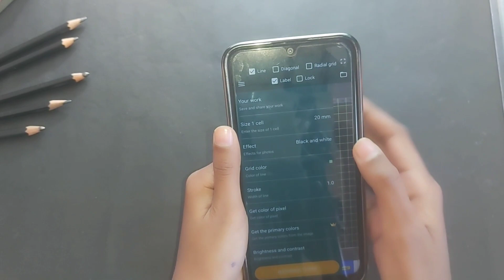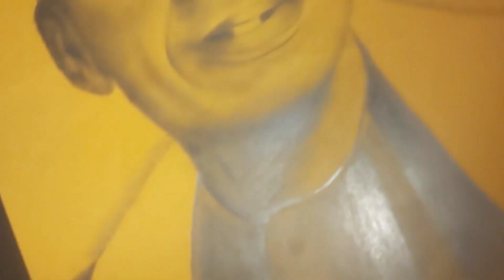How to make drawing with grid method | Full Tutorial | Pragya Madheshiya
Here I have made a tutorial on how to make drawing of Maithili Sharan Gupt